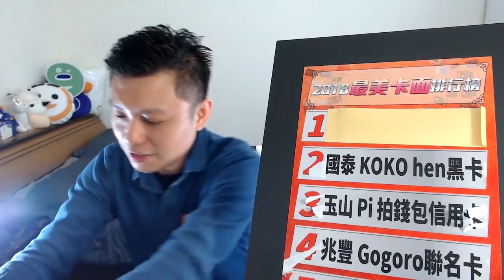【2nd台灣信用卡觀眾票選活動】寶可孟覺得2018最美的卡面是？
自己花那麼多時間跟心力，卻沒有分享自己最喜歡的卡面，怎麼行？所以粉絲也在直播中直接詢問我，到底自己心中最美的是哪一張？

這支影片，就來跟大家分享！